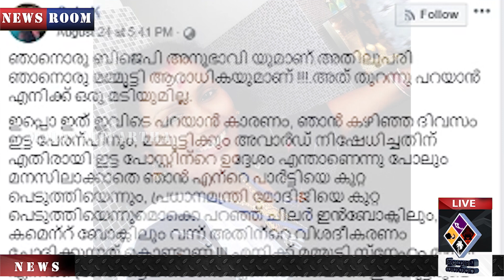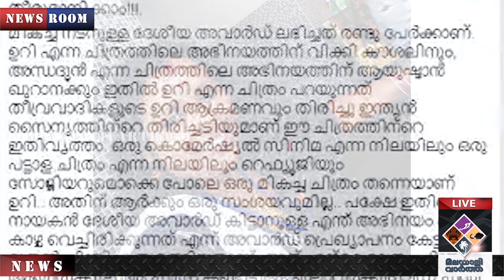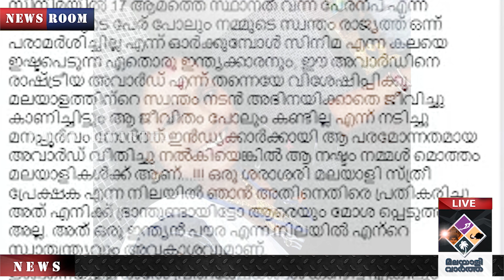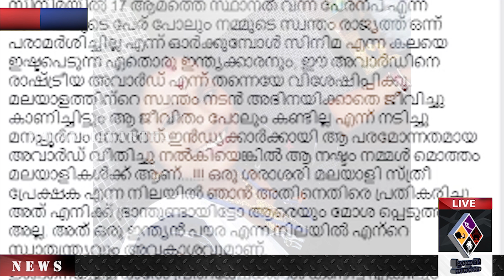Mammootty തെറ്റ് കണ്ടാൽ അത് ആരാണേലും തുറന്നു പറയുന്ന ഒരു വ്യക്തിയാണ് ഞാന്‍...